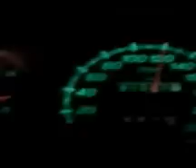Przyspieszenie Fiat Siena 1,6 16V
seryjna sienka 1,6